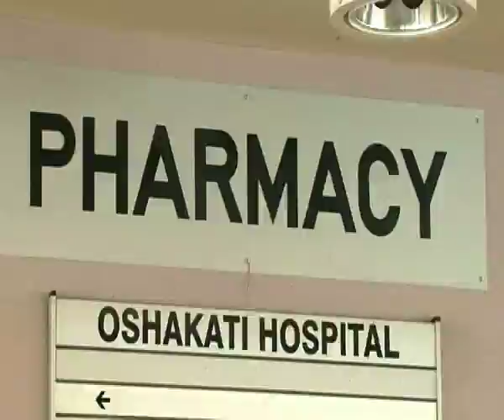Oshakati Hospital improves pharmacy services - NBC